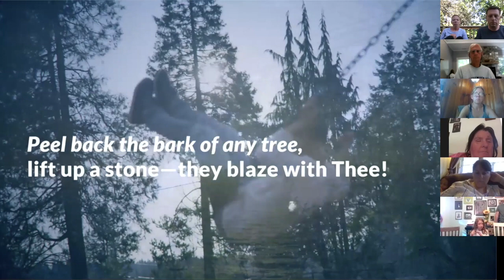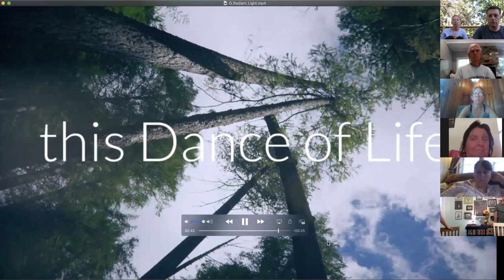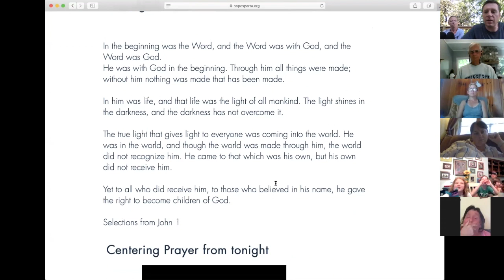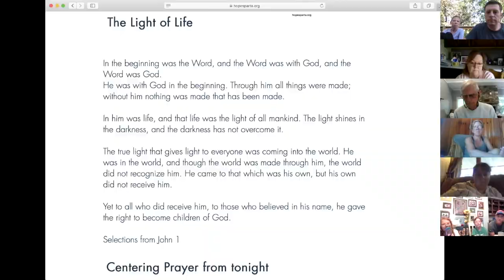Hope Fellowship 8.16.20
Jesus is the Light of Life!